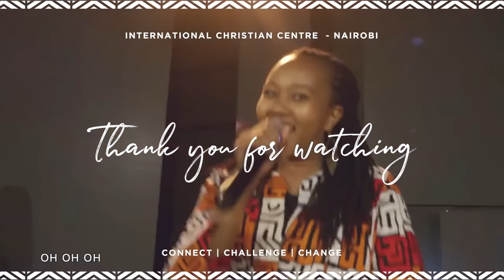Worship Night | Collective 2021 Edition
All the nations you made will come and bow before you, Lord. They will praise your holy name. Psalm 86:9

We speak life over our city and the nations of the earth! That through every chaotic situation the peace of Jesus would rule.

We pray this Worship Night breathes life over you and your city! May every stronghold remain broken and every heart turn to know the love and wonder of Jesus.

Special thanks to @mikemanoa1286 @alicekimanzi @pitsonmusic @Rigga @StoriesandSongs @MavunoChurchHome @KaruraCommunityChapel @nairobichapelngongroad @CityLightersChurch

If you need prayers or someone to stand in the gap for you, we are here for you, send us a message on 21210 or our prayer line (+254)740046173 or WhatsApp (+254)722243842.

At ICC Nairobi, we believe that God has set us to serve our city and the world. We are passionate about connecting people to God, and to each other. We are here to challenge believers to pursue Christ-likeness and from the overflow of our house, we believe we will change the world.